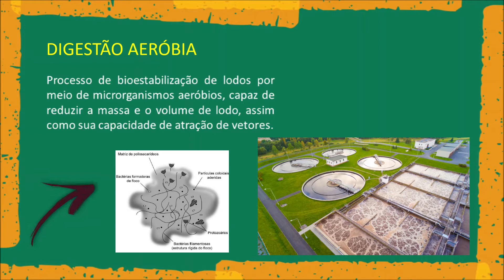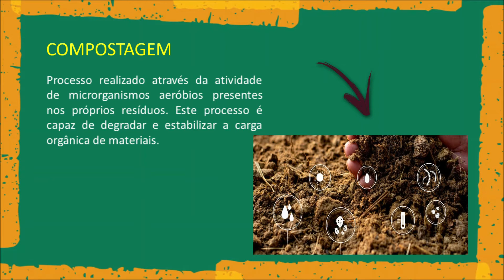Como é feito o Tratamento do LODO BIOLÓGICO | 4 Métodos de DESTINAÇÃO FINAL do Lodo Biológico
A destinação final dos resíduos provenientes do tratamento de efluentes orgânicos, como o lodo biológico, é um verdadeiro desafio, tanto do ponto de vista técnico quanto econômico.

Se você quiser colaborar com o canal, pode contribuir adquirindo nosso e-book:

Lodo Ativado - Processo Biológico de Tratamento de Efluentes (Guia de Resolução de Problemas Operacionais)

Livro Lodos Ativados - Marcos Von Sperling
🔹Disponível no link abaixo:

Valeu, bons estudos!!!

("Aquele que habita no esconderijo do Altíssimo, à sombra do Onipotente descansará.") Salmos 91.1

Obrigado pela presença e pela audiência. 👍

Capítulos:🔻

00:00 Introdução
00:49 Etapas do tratamento do lodo biológico
01:15 Digestão Anaeróbia
01:37 Digestão Aeróbia
01:56 Incineração
02:26 Compostagem
02:48 Vantagens dos métodos de tratamento do lodo biológico

Seja bem-vindo(a) !

O objetivo principal do canal Circuito Ambiental é ensinar sobre procedimentos para a realização de análises de água e efluentes em laboratórios e várias dicas operacionais para sistemas em estações de tratamento (ETA, ETE, LODO ATIVADO, LODO BIOLÓGICO, PROCESSO AERÓBIO, PROCESSO ANAERÓBIO). O canal também aborda diversos conteúdos relacionados ao meio ambiente, biodiversidade, biologia, sustentabilidade, ecossistema, mudanças climáticas, aquecimento global, saneamento, resíduos sólidos, produtos químicos, segurança no laboratório, etc.

Créditos: ✴️

(Vídeo de Bellergy RC; Julien Tromeur)